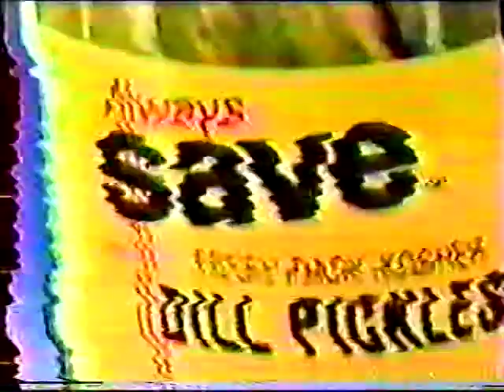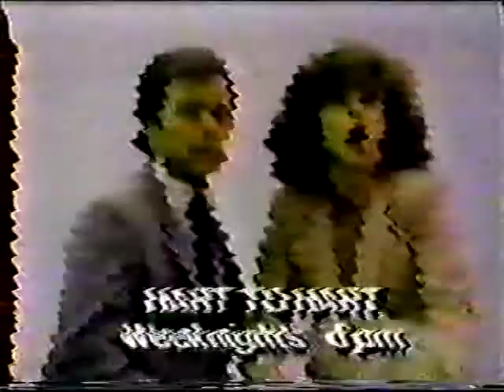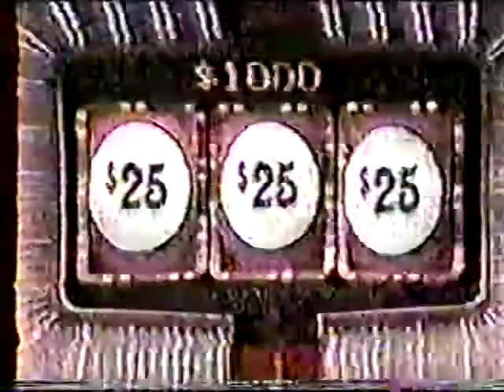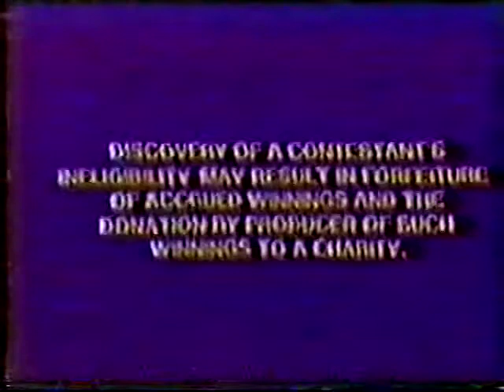The Joker's Wild Koki vs Cyndi